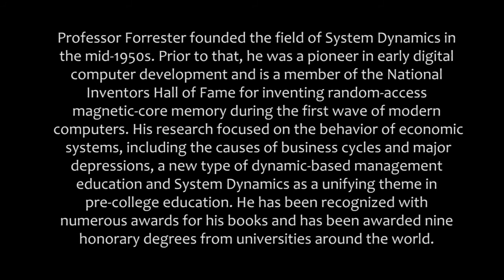How would System Dynamics help an informed citizen?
Dr. Jay W. Forrester founded the field of System Dynamics in the mid-1950s. He is a Professor Emeritus of Management at MIT. In this clip he answers the question, "How would a grounding in System Dynamics help an informed citizen listen to the news?" He was interviewed in Concord, Massachusetts, on April 16, 2013 by David Andersen, Roberta Spencer and Rod MacDonald.